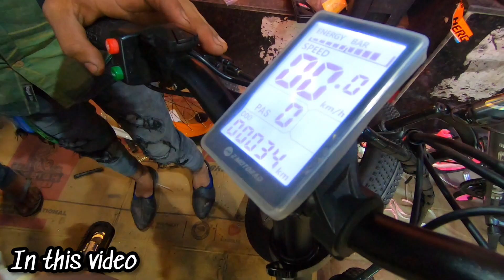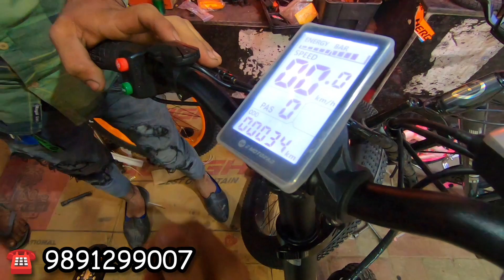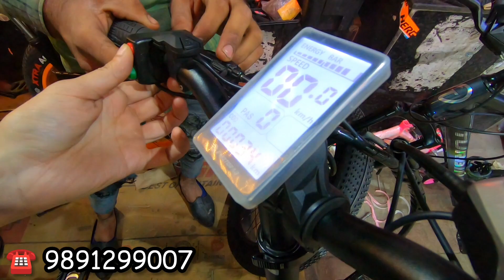Cheapest Cycle Market in Delhi | Supreme Cycles | Fatbike , BMW Cycle , Ferrari Cycle [Gear Cycles]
Cheapest Cycle Market in Delhi | Supreme Cycles | Fatbike BMW Cycle [ Gear Cycles

Shop Details 👇

Supreme Cycle Company || Best Cycle Store
48/2 , Sri Aurobindo Marg , Yusuf Sarai , New Delhi , Delhi 110016

Show some love guys for giving me a thumb up 👍

_______________Disclaimer_______________

_______________WARNING_________________

THIS VIDEO IS MADE ONLY FOR PURPOSE OF MARKET KNOWLEDGE YOUTUBE AND HARSH ROHILLA VLOGS ARE NOT PROMOTING OR DEFAMING ANY BRAND IN ANY WAY . WE ARE NOT RESPONSIBLE FOR ANY PROFIT OR LOSS IN ANY CONDITION , PLEASE CHECK BEFORE BUYING GOODS ONLY YOU ARE RESPONSIBLE FOR YOUR PURCHASE

HARSH ROHILLA VLOGS

कर्म करो फल की चिंता मत करो 🙏